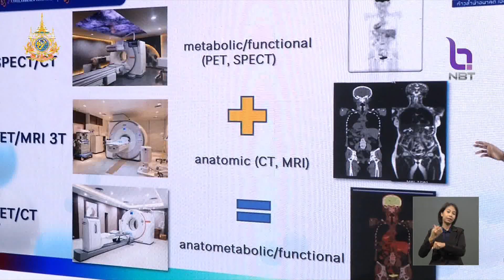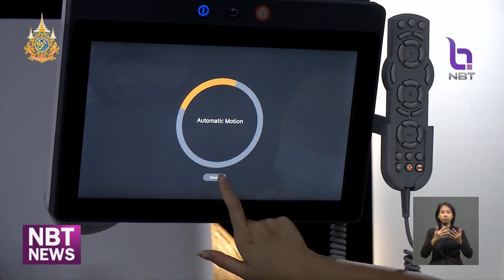รพ.จุฬาภรณ์ฯ เปิดตัวเครื่องวินิจฉัยทางเวชศาสตร์นิวเคลียร์ ข่าวเที่ยง วันที่ 20 กันยายน 2567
มาต่อกันที่ความก้าวหน้าทางการแพทย์ของไทย โรงพยาบาลจุฬาภรณ์ ราชวิทยาลัยจุฬาภรณ์  เปิดตัวเทคโนโลยีภาพวินิจฉัยทางเวชศาสตร์นิวเคลียร์แห่งแรกในไทยและเอเชียตะวันออกเฉียงใต้ พร้อมเดินหน้าเป็นศูนย์กลางด้านเวชศาสตร์นิวเคลียร์ ในการวินิจฉัยโรคและรักษาผู้ป่วย ด้วยเครื่องมือที่มีความแม่นยำและมีความละเอียดสูง